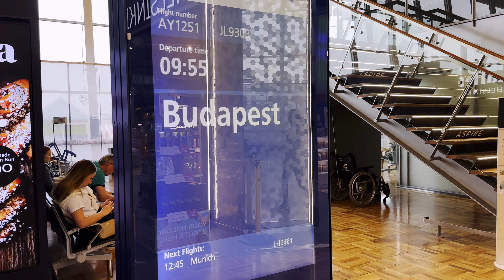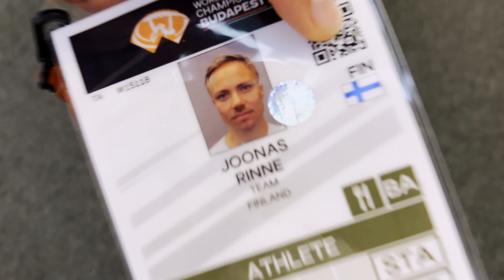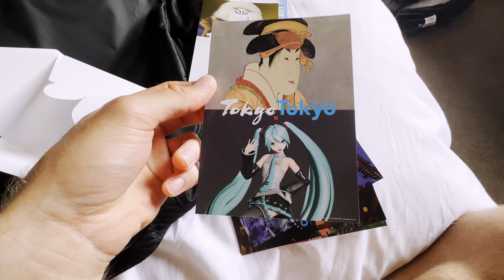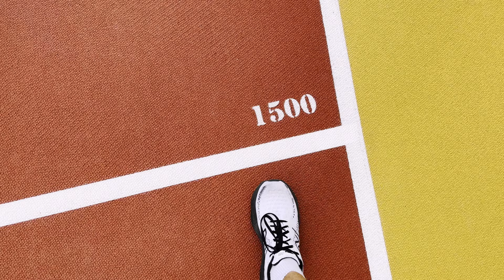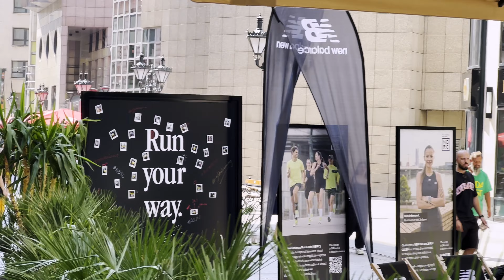MM-KISAT BUDAPEST 🏟 - VLOG #73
Maailmanmestaruuskisat Budapestissa ja mut valittiin juoksemaan sekä 1500m että 800m. Kauden päätavoitteena oli päästä ensimmäistä kertaa kisaamaan MM-kisoissa ja se toteutui.

JRinne Vlog #73